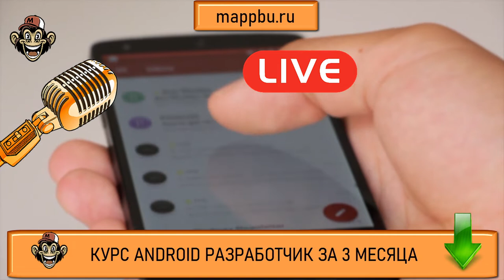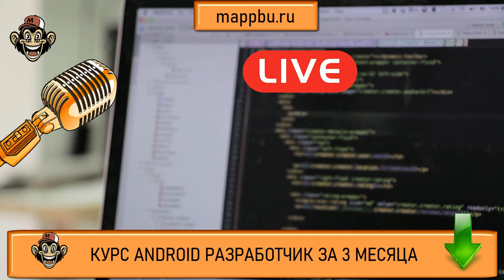Профессия разработчик мобильных приложений Профессия андроид разработчик Как стать android разработч